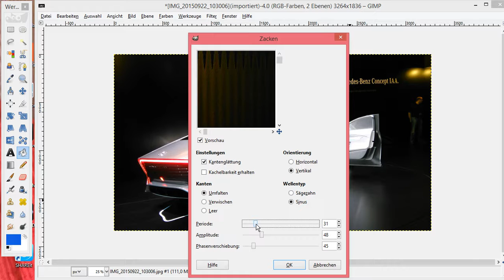Gimp Filter Effekte Bilder mit Zacken erstellen